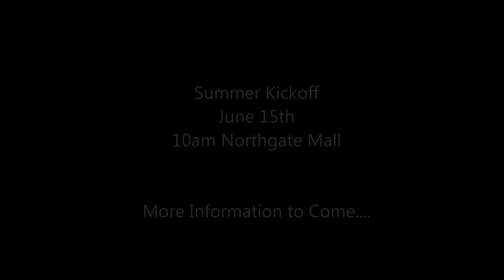Durham County Library Harlem Shake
Introducing Summer Reading 2013: Dig Into Reading. Durham County Library Performing the Harlem Shake